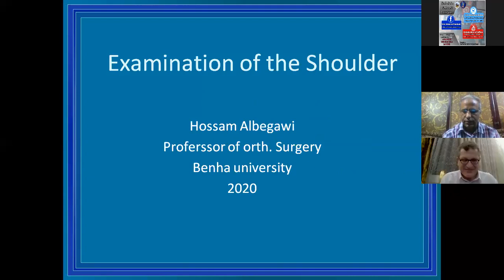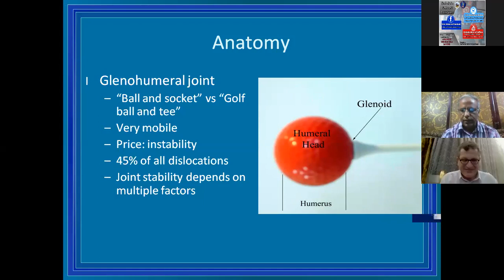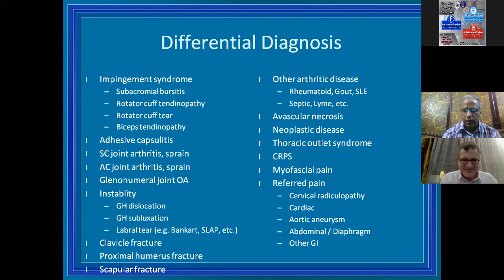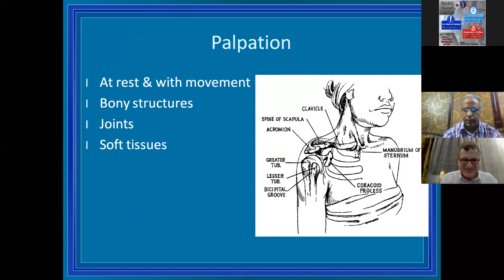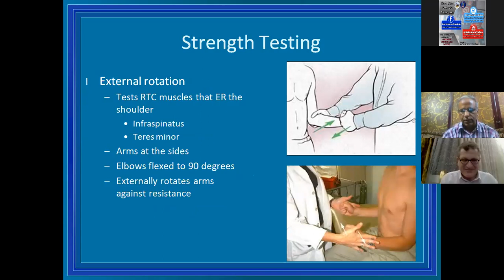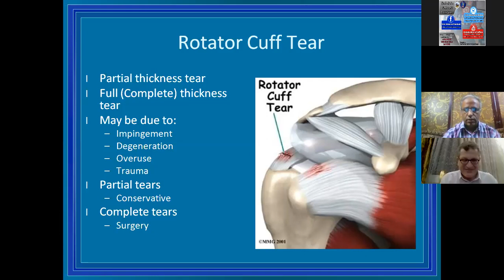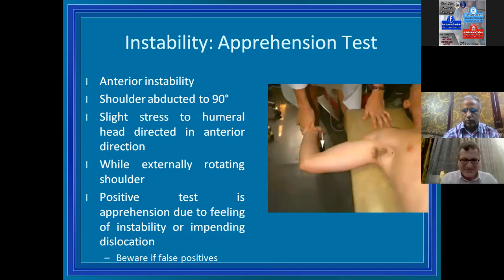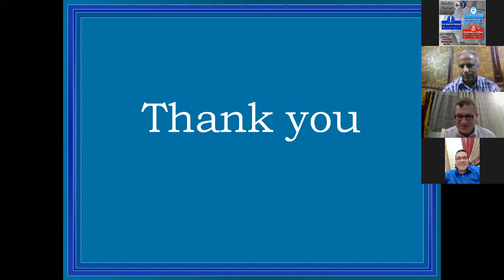Examination Of The Shoulder ( Prof Hossam Albegawi )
Title : Examination Of The Shoulder
Speaker :Prof Hossam Albegawi
Professor of Orthopaedic Surgery - Benha University